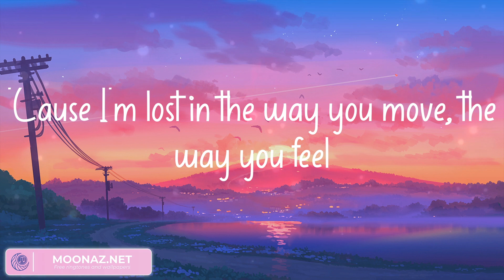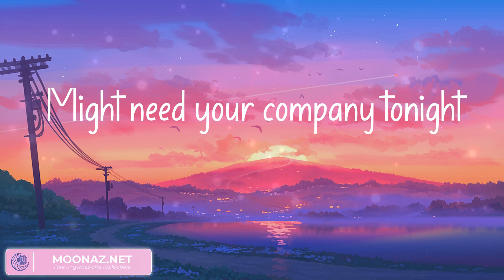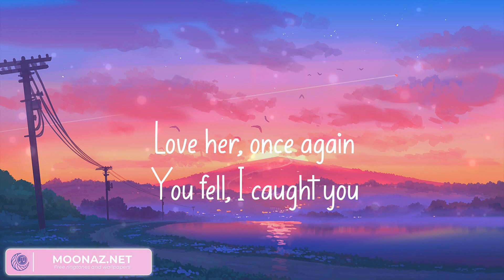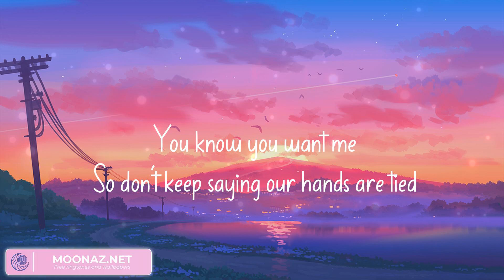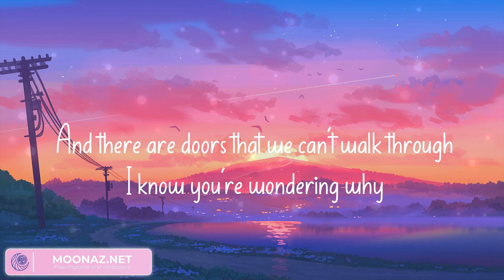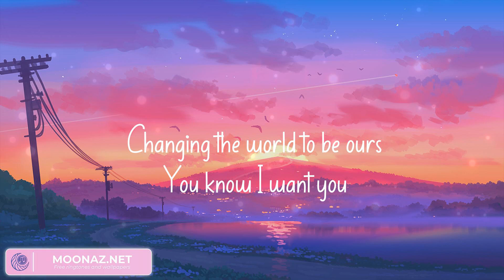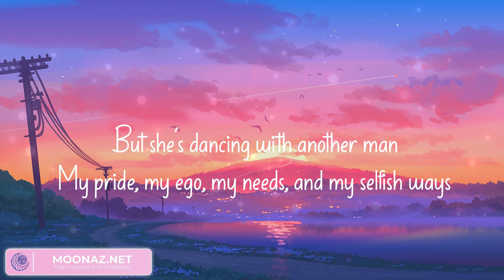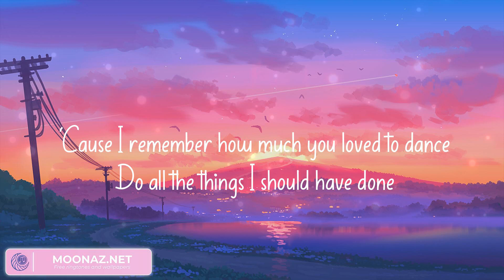One Kiss (Lyrics) - Calvin Harris, Dua Lipa, Stephen Sanchez, James Arthur ft. Anne-Marie, Bruno Ma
One Kiss (Lyrics) - Calvin Harris, Dua Lipa, Stephen Sanchez, James Arthur ft. Anne-Marie, Bruno Mars (Mix)